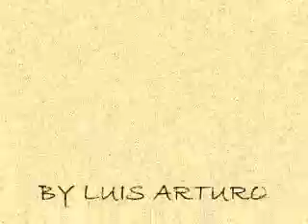MATIA BAZAR - CUBA [RED CORNER]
Hermosa cancion, del album "Red Corner" [1989], tambien es la ultima discografia del grupo con Antonella Ruggiero.